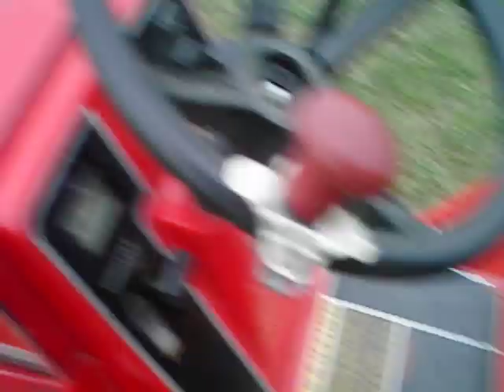1984 mtd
i bought this tractor for $80. the tractor came from a guy that waxed it after every cutting. this mower was powered by a 18hp briggs motor. the mower cut 44" of grass. I had to scrap the mower because the motor and steering gear could not be fixed.